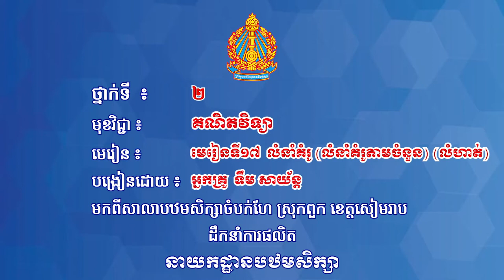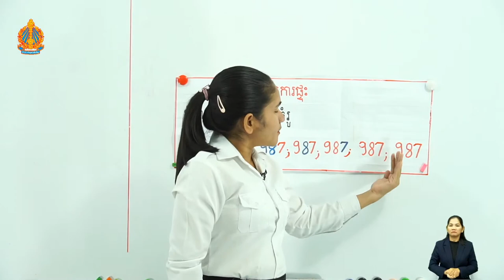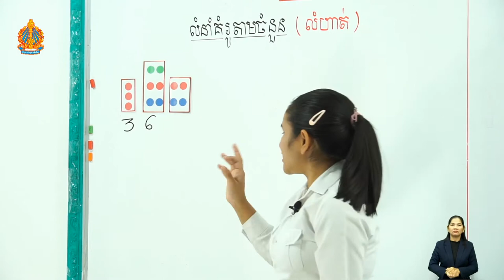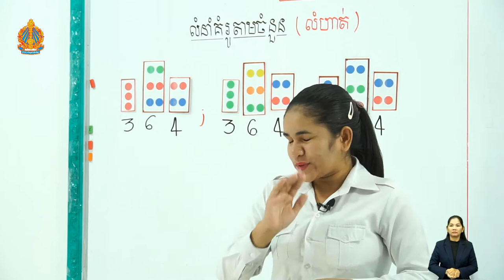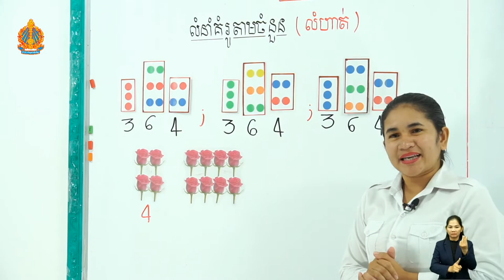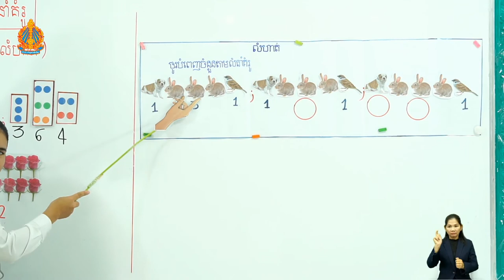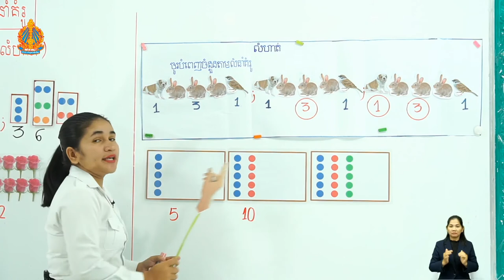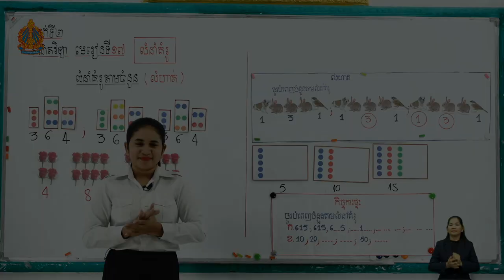ថ្នាក់ទី២ គណិតវិទ្យា មេរៀនទី១៧ (ត ថ្ងៃទី៩) លំនាំគំរូ លំនាំគំរូតាមចំនួន លំហាត់ អ្នកគ្រូ ទឹម សាយ័ន្ត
ថ្នាក់ទី២ គណិតវិទ្យា មេរៀនទី១៧ (ត ថ្ងៃទី៩) លំនាំគំរូ លំនាំគំរូតាមចំនួន លំហាត់ អ្នកគ្រូ ទឹម សាយ័ន្ត បឋមចំបក់ហែ ស្រុកពួក ខេត្តសៀមរាប

Khmer, Mathematics,
Teacher, and Student.